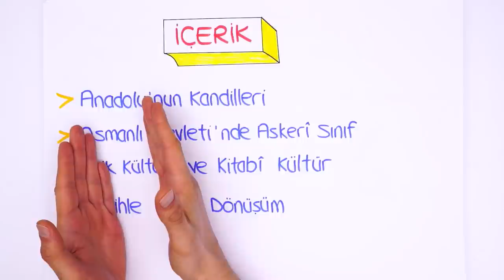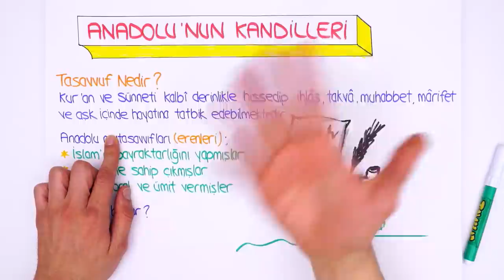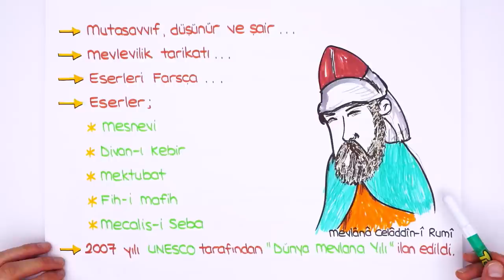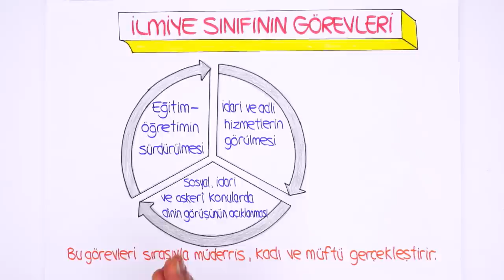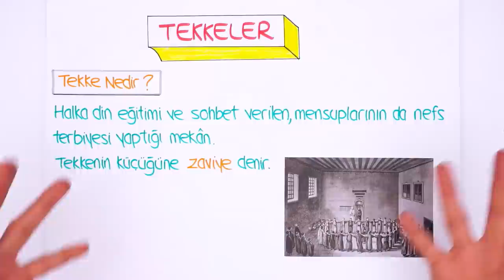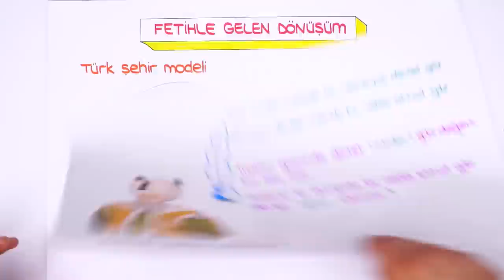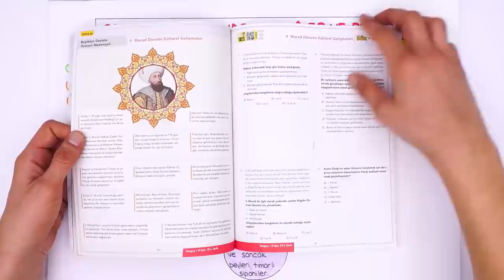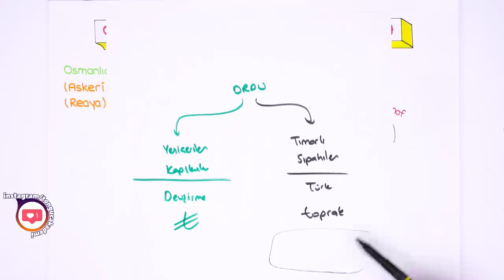10. Sınıf Tarih | Beylikten Devlete Osmanlı Medeniyeti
10. Sınıf ''Şubat' Programı için
10. Sınıflar! Tarih dersinde bugün "Beylikten Devlete Osmanlı Medeniyeti" konusunu detaylı konu anlatım ve yeni nesil sorular ile sana anlatıyoruz. 😊